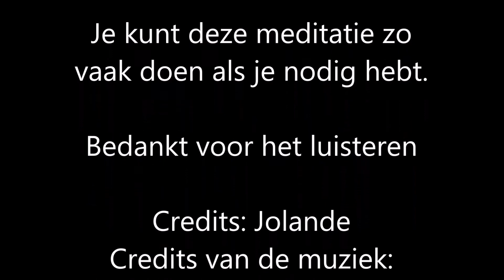Aartsengel Cassiel Meditatie met Keyboard van Joanne ©Jolande Bruinenberg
Meditatie: Jolande
Keyboard: Joanne